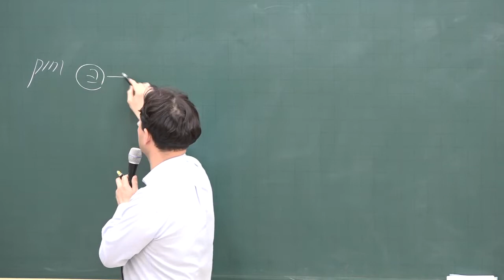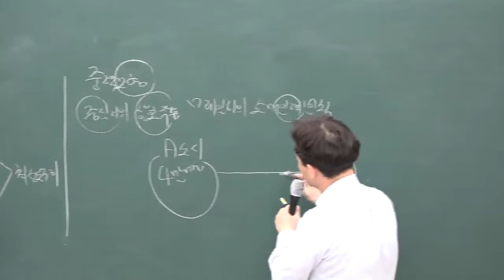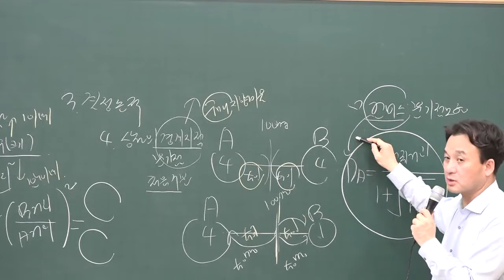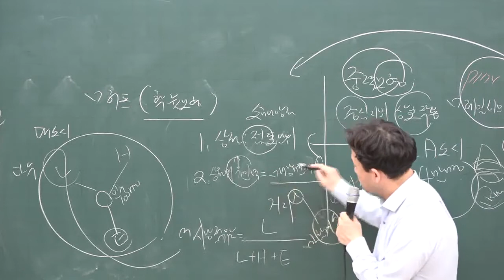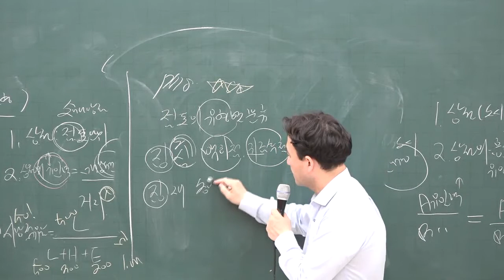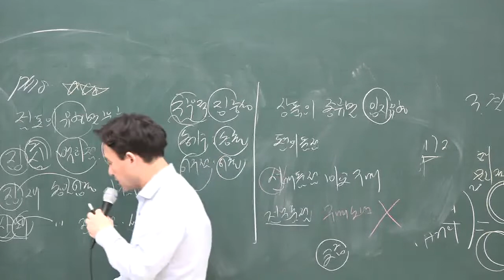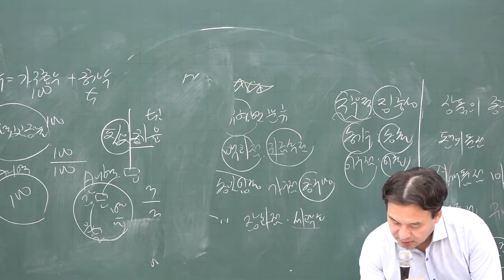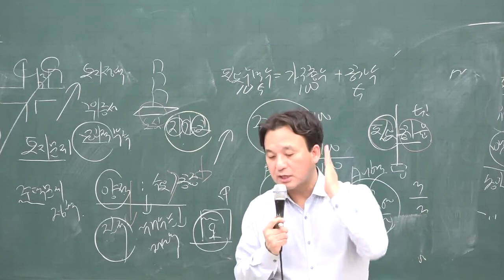[공전무] 2020년 공인중개사 부동산학개론 기초입문 11-10